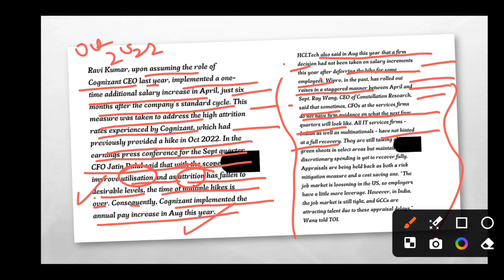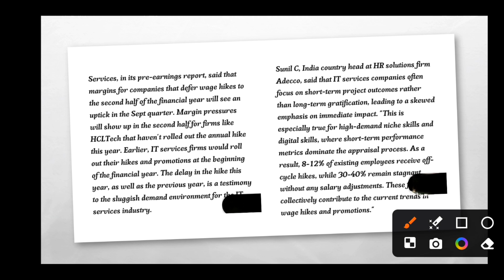IT COMPANIES SALARY HIKE CYCLE SHIFT TO JUNE-SEPT | APPRAISAL, WAGES| IT SECTOR SALARY HIKE UPDATE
💥 Keywords Tags💥
software hiring
data engineer intern
mba jobs
 hiring for interns 2021
 jobs freshers
fresher hiring
freshers hiring
summer internship
freshers jobs
btech jobs